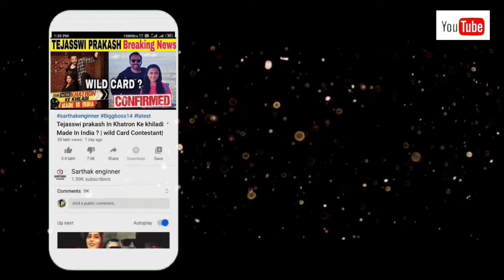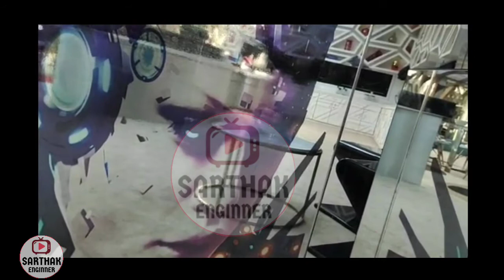BiggBoss 14 House TOUR | BiggBoss 14 Leaked House Pictures | BiggBoss 14 Latest News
Exclusive update on TV and Bollywood

Admin- MAYANK CHAUHAN
               SARTHAK CHAUHAN